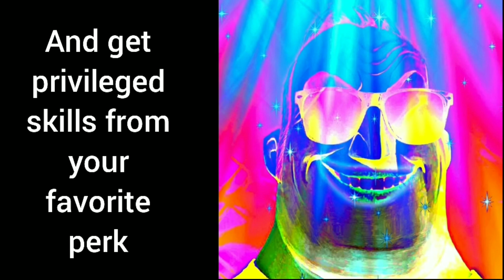Mr Incredible Becoming Canny|Stick Warfare:Blood Strike